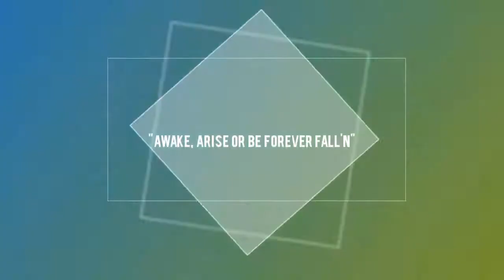Best of Beacon Light School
Gold Medal winner events